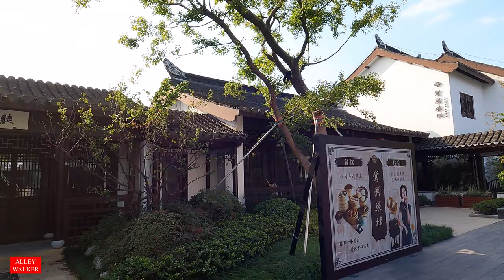嘉兴南湖天地，南湖红船边的时尚网红打卡地，嘉兴各种时尚网红店和美食都在这里。Jiaxing Nanhu Place, a fashion and food center in the city.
嘉兴南湖天地，南湖红船边的时尚网红打卡地，嘉兴各种时尚网红店和美食都在这里。在这里，有帅哥美女，也有小孩和长者，可以闲逛漫步，可以欣赏湖景，可以购物，可以尽享美食，可以喝咖啡喝茶，也可以发呆，更可以学习，还可以玩滑板，可以做你想做的一切。是当地消遣娱乐不二之选。

Jiaxing Nanhu Place is a fashion and delicious food center in the city. You may roam, shopping and taste food here. You may also drink tea and coffee. You may also learn some classes in the academy here.